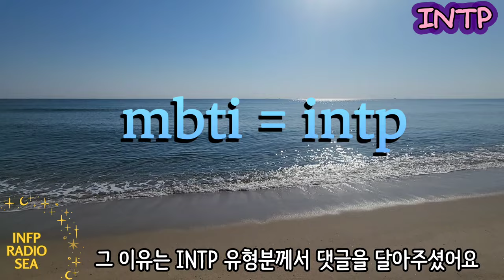INFP : INTP 유형 분석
INTP 인팁이야기 | 인프피라디오씨 142회

오늘은 인프피가 본
[Intp 인팁 유형 이야기] 를 합니다.
오랜만에 재미있는 인프피의 mbti 이야기.